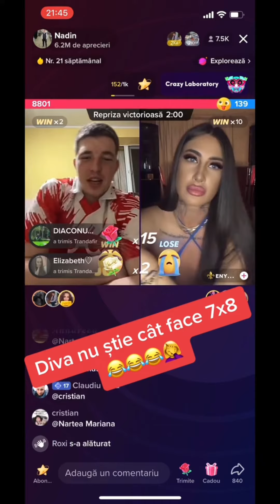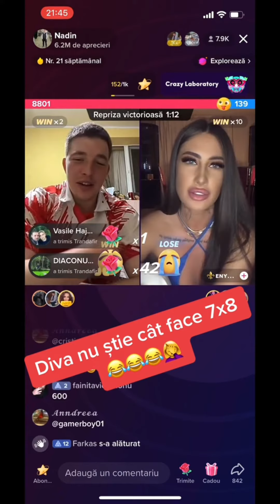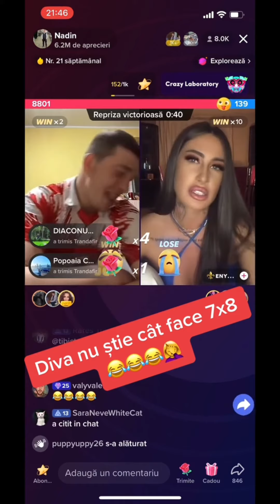Nadin Live Cu Diva Care Nu știe cât face 7X8😂😂😂